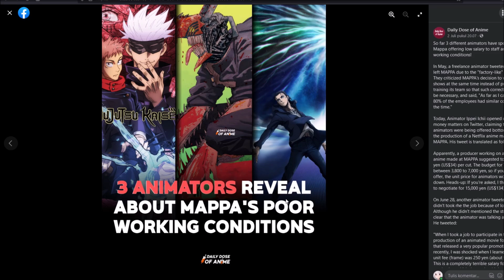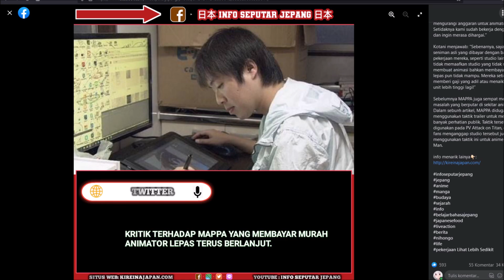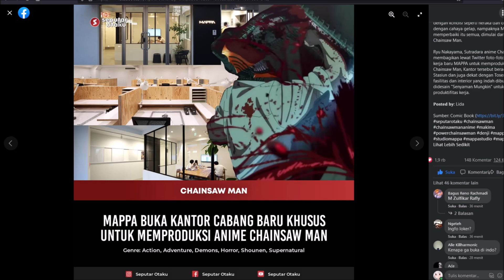MAPPA Punya 2 Sisi...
disatu sisi mereka ngadaptasi anime yang kita suka, di sisi lain kasian animatornya...

★ FOLLOW JUGA KAMI DI SOSMED SEBELAH ★